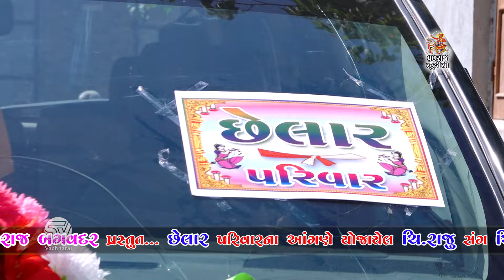Jaan Prayan || Gujarati Lagna Geet || Maher Wedding || Chhelar Parivar || Kunvadar || 2024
Studio Vachharaj Bagvadar Presents

❖ Organized By :- Chhelar Family

❖ Producer:-Kishan Karavadara

❖ Label : Studio Vachharaj
                 Bagvadar